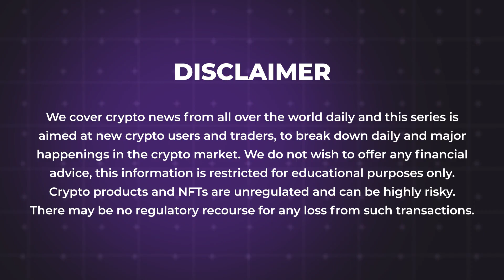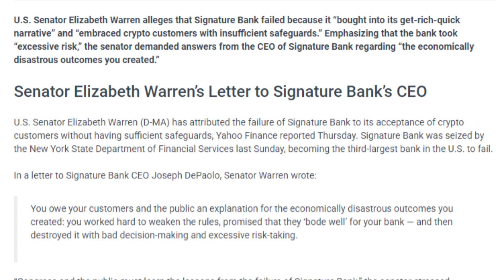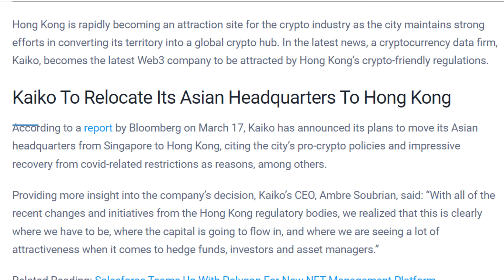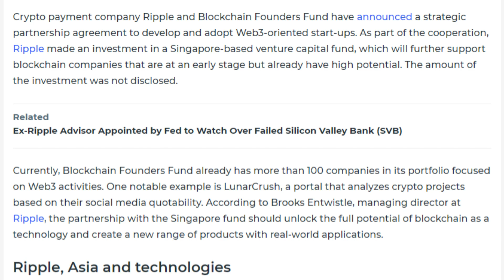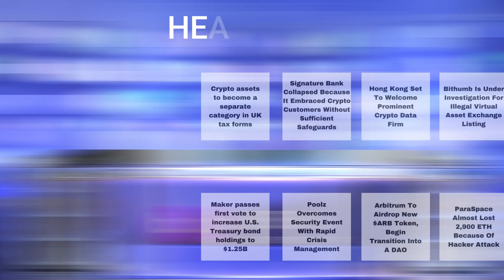18/03/2023 Cryptocurrency Tamil news today | Shiba inu coin news | luna crypto news | Bitcoin Tamil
18/03/2023 Cryptocurrency news today Tamil | இன்றைய க்ரிப்டோ செய்திகள் | luna crypto news Tamil

-Crypto assets to become a separate category in UK tax forms
-Signature Bank Collapsed Because It Embraced Crypto Customers Without Sufficient Safeguards
-Hong Kong Set To Welcome Prominent Crypto Data Firm
-Bithumb Is Under Investigation For Illegal Virtual Asset Exchange Listing
-Investors Sue Crypto Influencer BitBoy For Promoting FTX
 -Ripple Partners With and Invests in Singaporean Fund to Accelerate Web3 Adoption
-Maker passes first vote to increase U.S. Treasury bond holdings to $1.25B
-Poolz Overcomes Security Event With Rapid Crisis Management
-Arbitrum To Airdrop New $ARB Token, Begin Transition Into A DAO
-ParaSpace Almost Lost 2,900 ETH Because Of Hacker Attack
-Cardano to Receive Fundamental Update
-Enterprise software giant Salesforce partners with Polygon for NFT-based loyalty programs